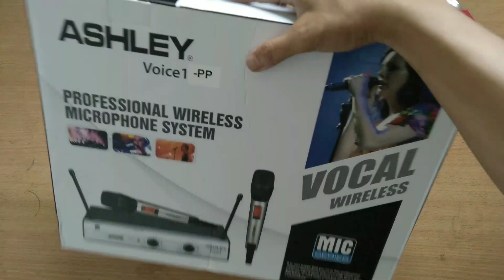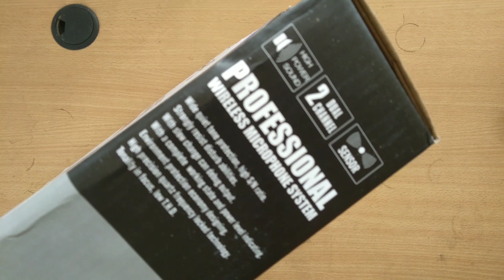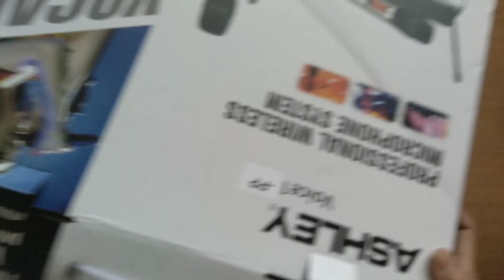Unboxing Mic Wireless Ashley yang Harganya Bersahabat